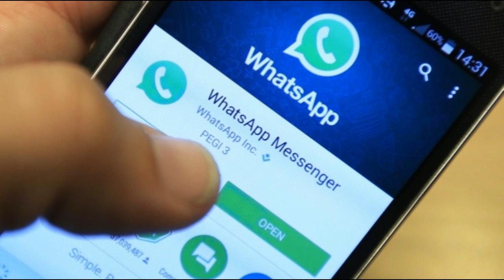පැරණි ප්‍රේම කතා සැමියාට කීමට නොහැකිවීමෙන් දෙදරු මව කරගත් වැඩේ - Vavuniya love story